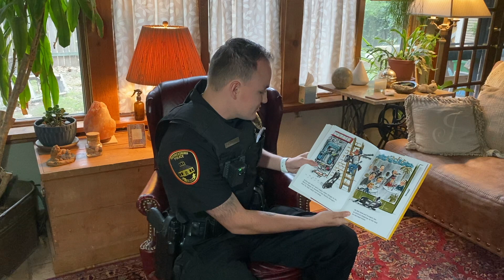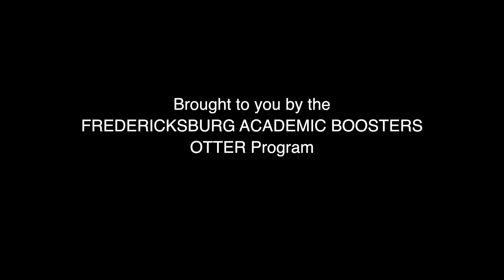Harry the Dirty Dog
"Harry the Dirty Dog" by Gene Zion, Read by James Wayman, Presented by FREDERICKSBURG ACADEMIC BOOSTERS